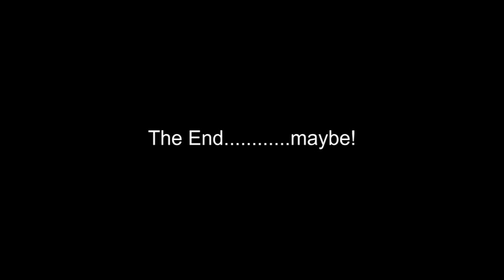An Inspector Calls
British TV detectives and sleuths over the decades. Music composed and played by Phil Palmer.